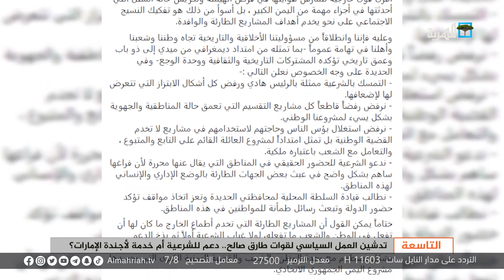تدشين العمل السياسي لقوات طارق صالح.. دعم للشرعية أم خدمة لأجندة الإمارات؟